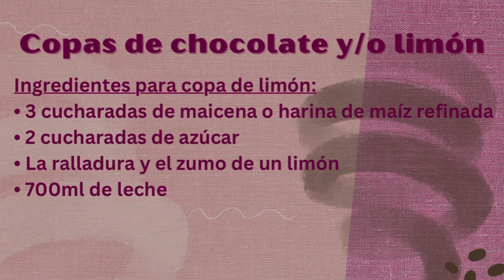Sorprende con estas copas de chocolate y limón en vasitos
Este postre en vasitos está riquísimo y es muy fácil de hacer, no tiene ninguna complejidad. Además, hago dos versiones, copas de chocolate y copas de limón, así podéis elegir el sabor que os guste más.